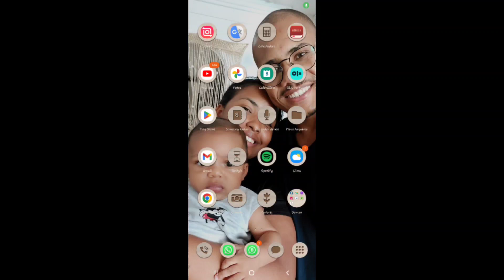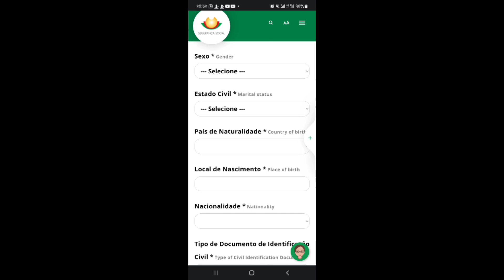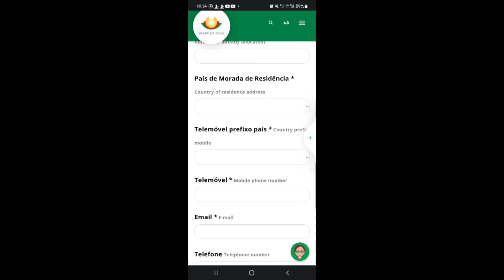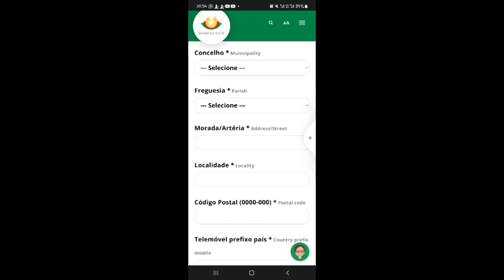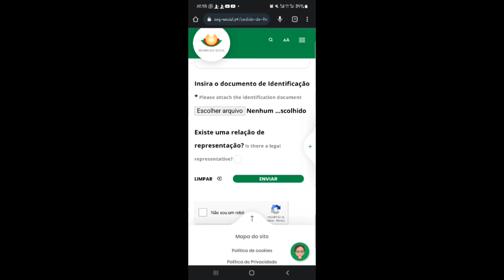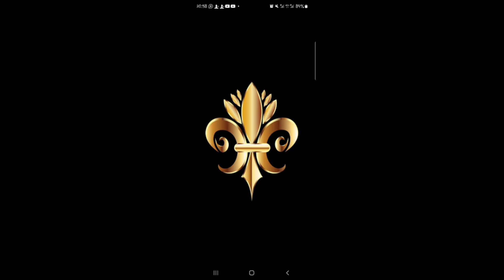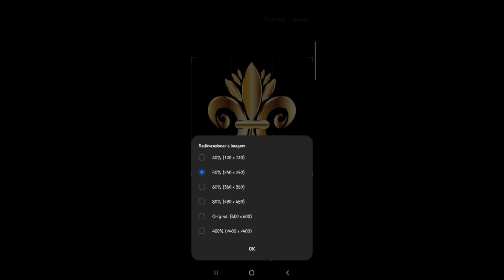COMO PEDIR O NÚMERO DE SEGURANÇA SOCIAL EM PORTUGAL PELO CELULAR?imigrantegeral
⚜️ Olá Pessoal !

Qualquer coisa se ficar na dúvida chama . Abraços

🫂 Sejam fortes Deus os abençoe